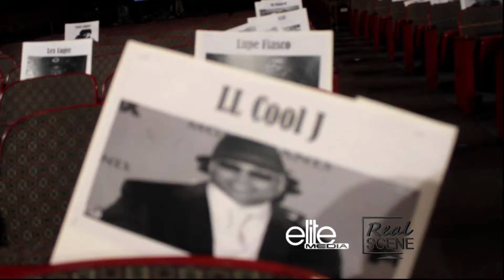Episode 10 (December 2011) Part 2